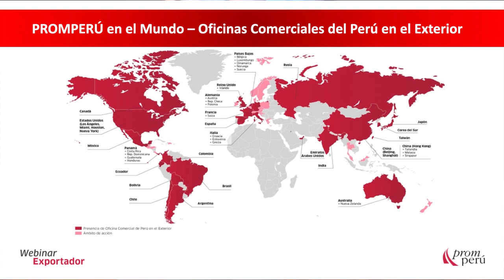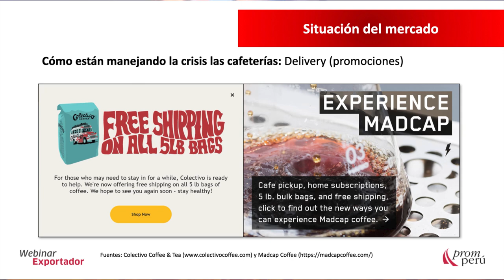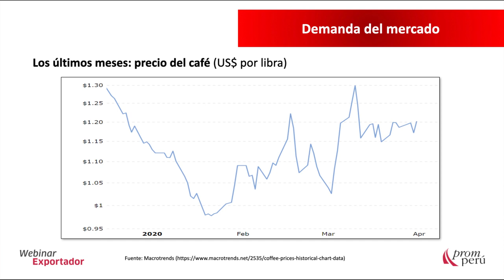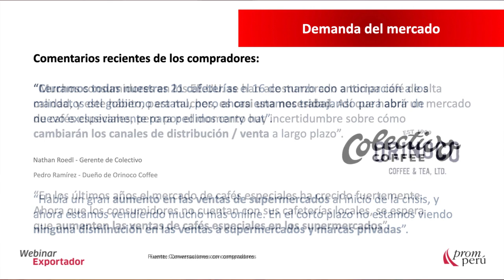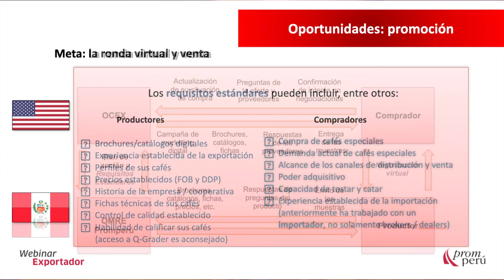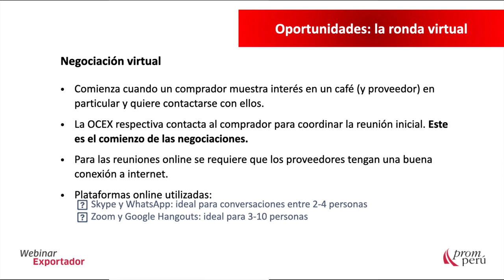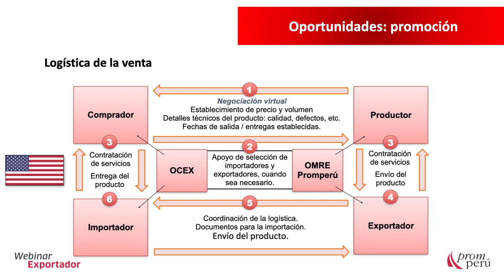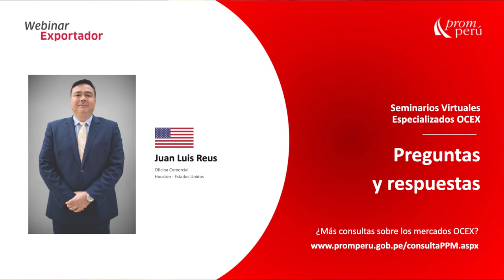Oportunidades para cafés especiales en Estados Unidos - Juan Luis Reus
En el marco del Estado de Emergencia por COVID-19, PROMPERÚ Houston desarrolló un webinar dirigido a exportadores y emprendedores del rubro de cafés especiales a cargo de Juan Luis Reus, Consejero Comercial de PROMPERÚ Houston.